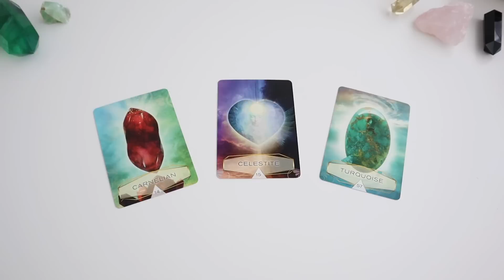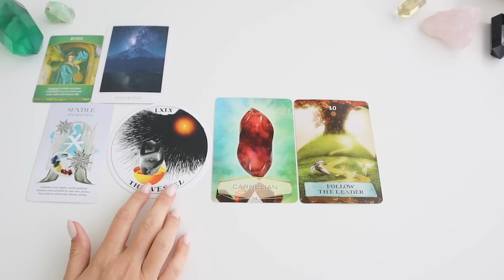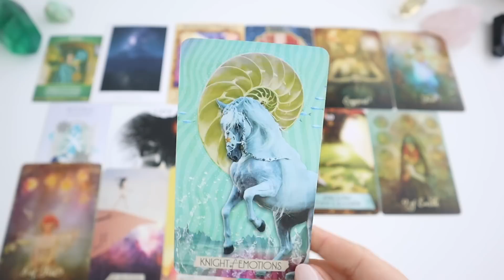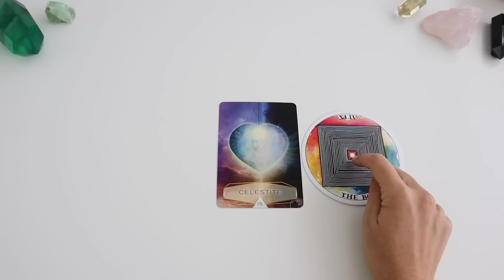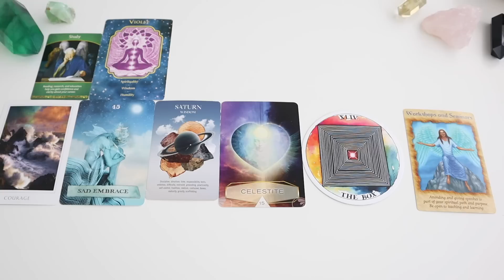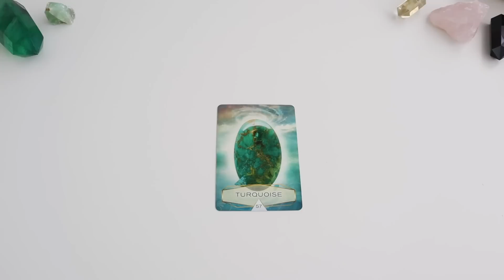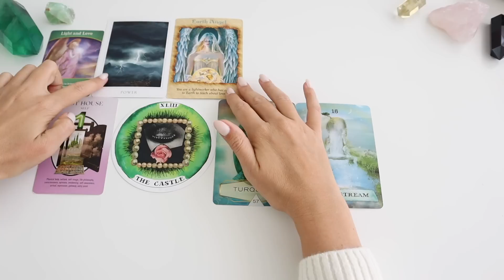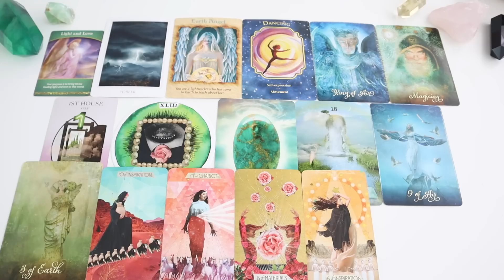"Blessings on Their Way to You" *Pick a Card* (Timeless)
Timestamps:
Intro - 00:00
Pile 1 - 00:44
Pile 2 - 14:33
Pile 3 - 31:22